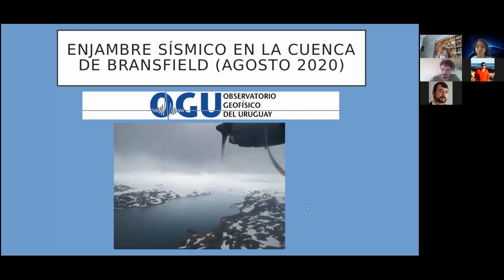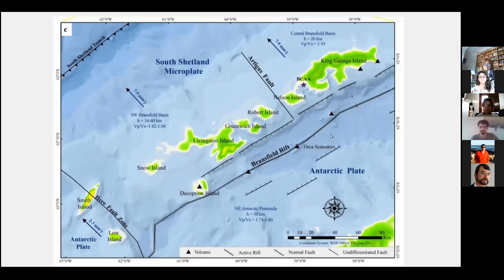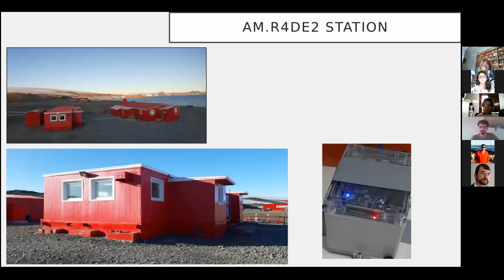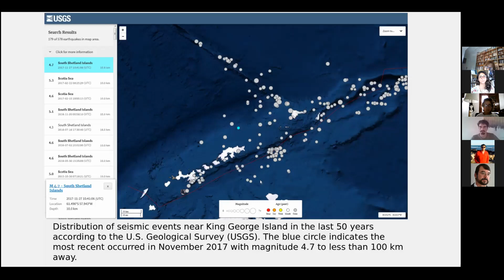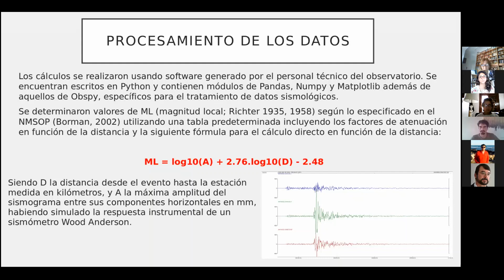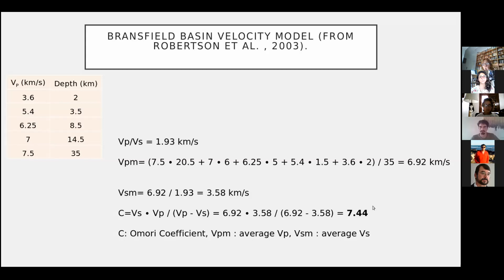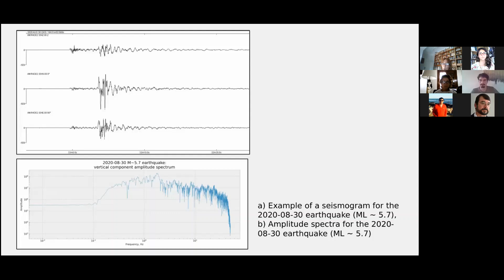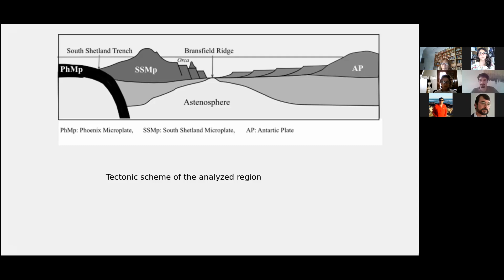Enjambre Sísimo en la Cuenca de Bransfield (agosto 2020) - Leda Sánchez Bettucci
2nd talk of our 2021 talk cycle
Date: April 22nd 2021